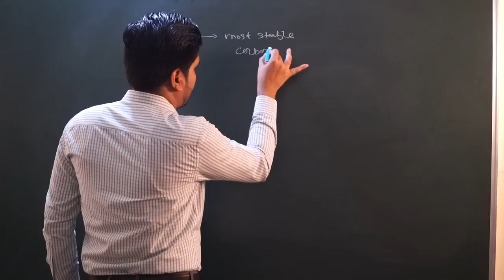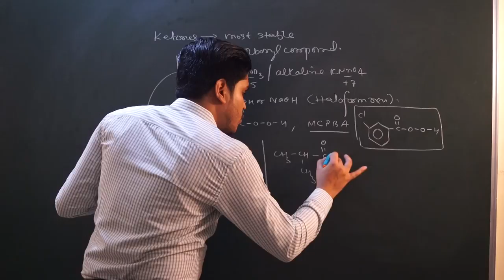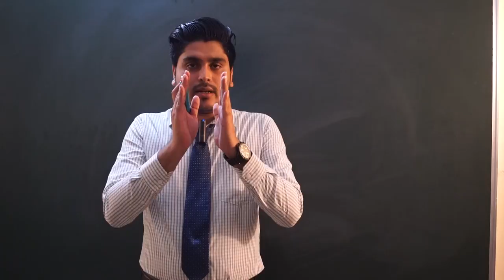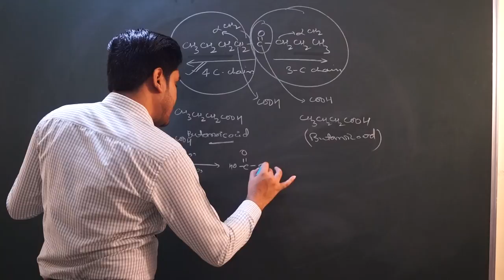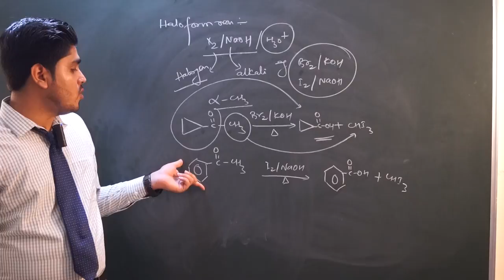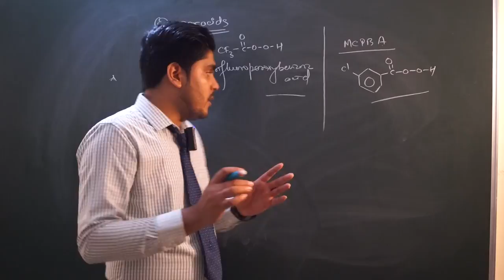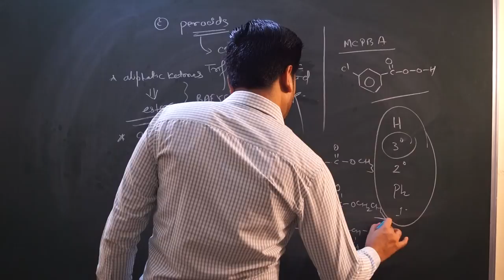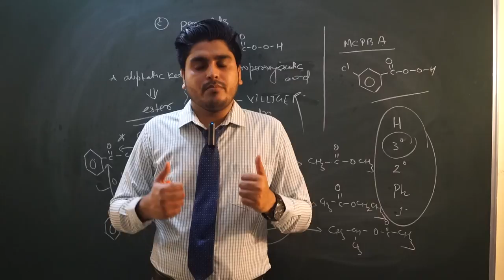Oxidation of Ketones | Poff's rule | Tricks and Techniques | Jee-Mains, Advanced | AIIMS | NEET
"Ketones are very tough to oxidize" - well its not totally correct.
The C - CO bond in Ketone can be oxidised in three ways:
1. By Nitric acids or alkaline KMnO4 (Here, we have discussed Poff's rule)
2. By Halogen in Alkali X2/KOH (Haloform reaction)
3. By Per Acids (Trifluoroperoxyacetic Acid and MCPBA)

In this video, you will get a complete details along with problems of all above mentioned topics.